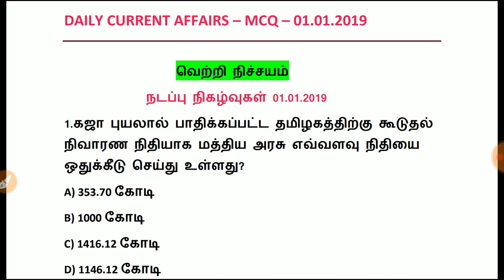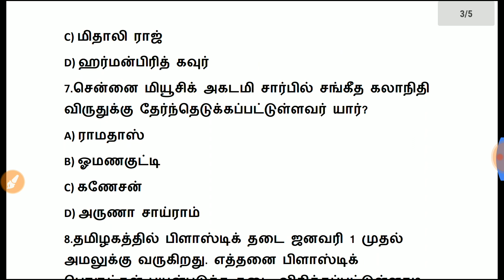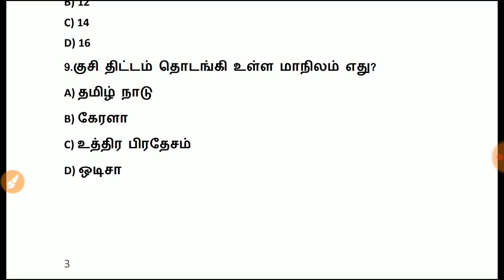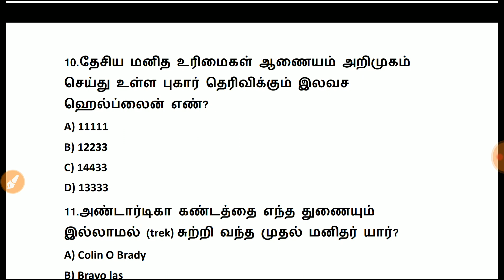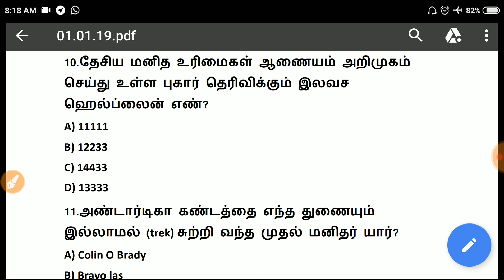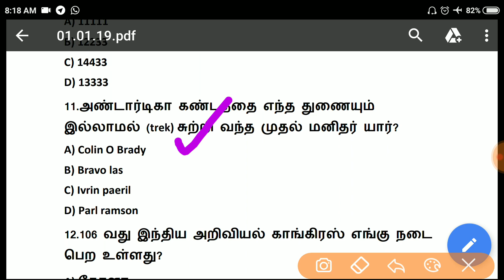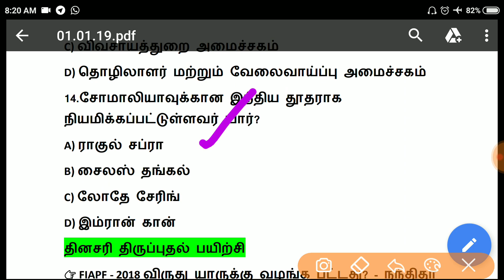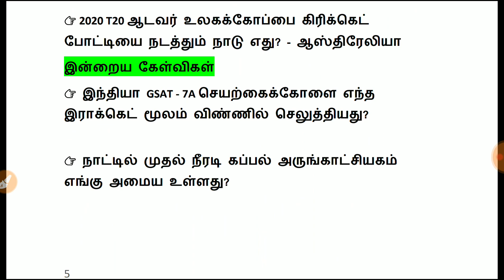DAILY CURRENT AFFAIRS | MCQ | 01.01.2019 | 1st January 2019 | #1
Pdf